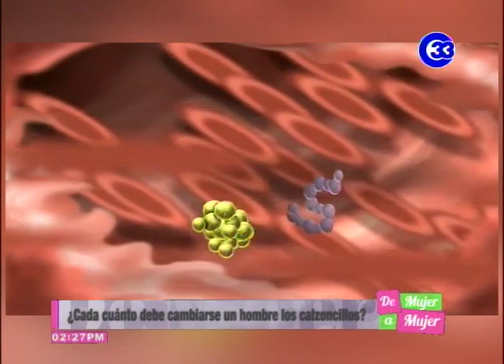¿CADA CUÁNTO DEBE CAMBIARSE UN HOMBRE LOS CALZONCILLOS?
En el mundo existen ciertos hombres que usan durante dos días la misma ropa interior, si ese es tu caso ¡CUIDADO!, ya que estudios científicos advierten que llevar los mismos calzoncillos por varios días, puede dañar tu salud y causarte muchas enfermedades.